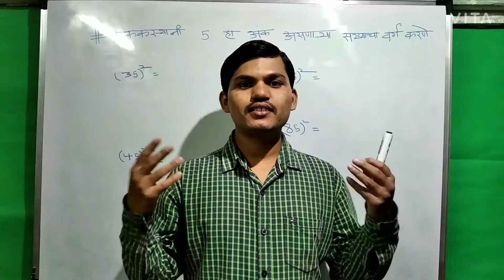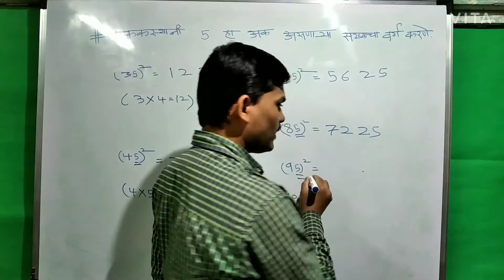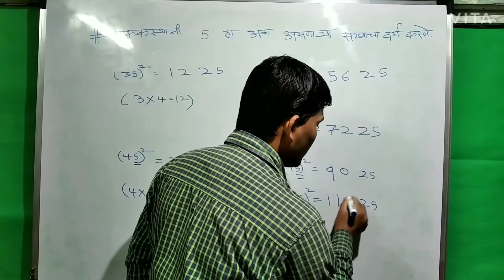# एककस्थानी 5 हा अंक असणाय्रा संख्येचा वर्ग करणे ...!!!!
Basic Maths Trick

# SUNRISE CLASSES : " Everything is Possible " ...!

# महाराष्ट्रातील मराठी माध्यमाच्या विद्यार्थ्यांना मोफत  आणि दर्जेदार शिक्षण मिळावे यासाठी येणाऱ्या काळात मोफत मार्गदर्शन :